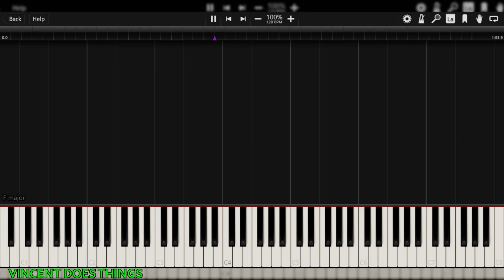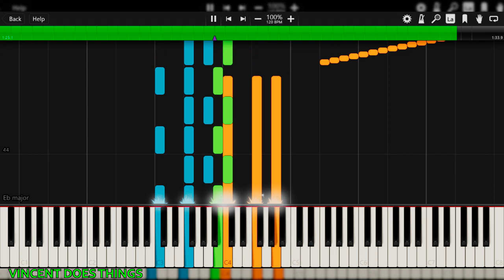Moving an assignment back | VDT Original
This is the 12th song in my epic album, "My Senior Year".